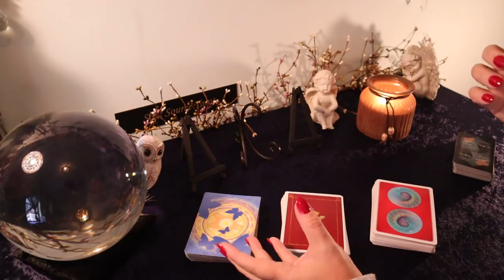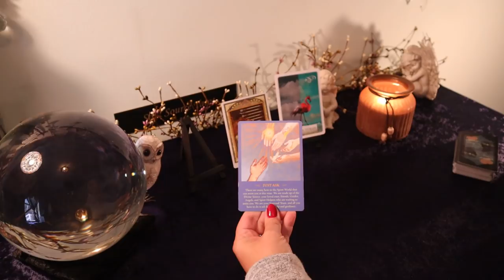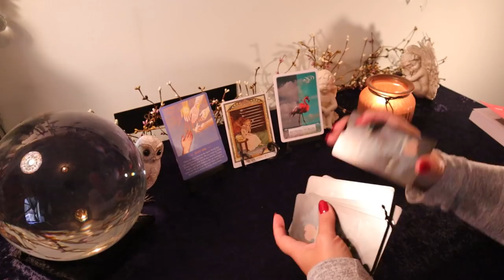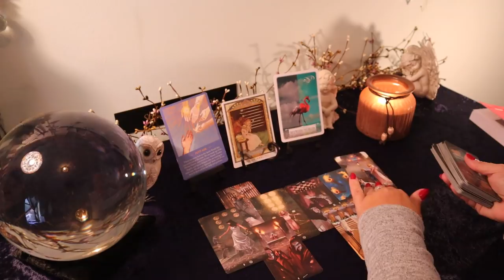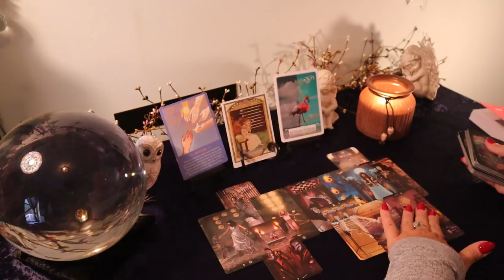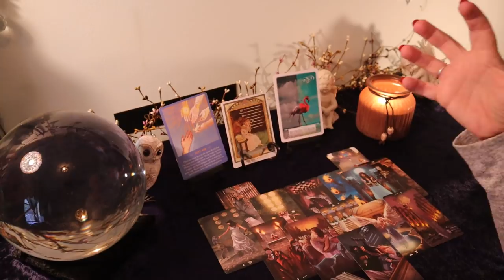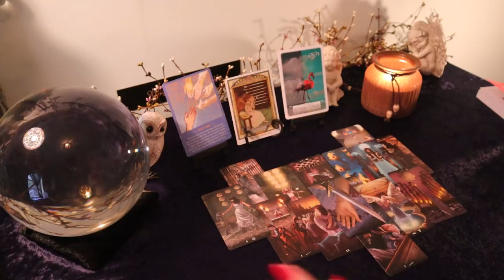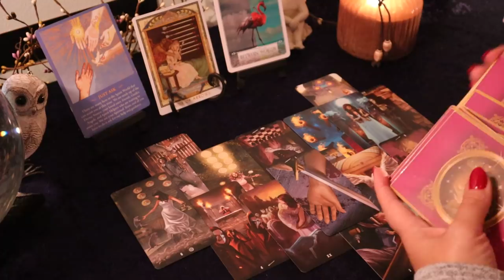October 13 Aries Full Moon Tarot Reading...Past Life Connection..Listen Closely